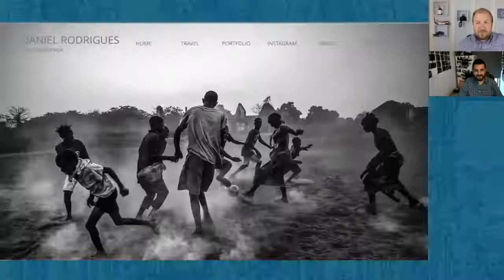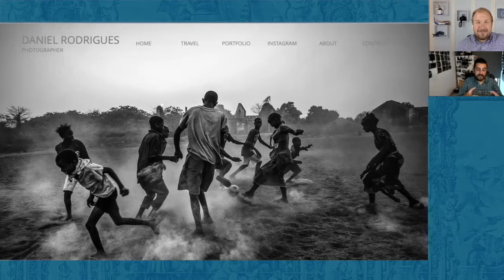Daniel Rodrigues - Portugal's Award Winning Photographer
Dylan is joined by Daniel Rodrigues, an award-winning Portuguese photographer whose work has been featured in some of the world's biggest newspapers and magazines.

More about Daniel:
Portuguese born in Compiègne, France, in 1987, Daniel lives in Portugal, near Porto, since he is 10 years old. Daniel Rodrigues became a professional photographer after the passage by the Portuguese Institute of Photography (2010). His career started in the Portuguese newspaper Correio da Manhã, and he also worked in Global Imagens agency, responsible for photographs in newspapers such as Jornal de Notícias, Diário de Notícias and O Jogo.
He is an award-winning photographer who in 2013 won first place in the World Press Photo, Daily Life category, in 2015 third place as Photographer of the Year in POYi, in 2017 the Ibericoamerican Photographer of The Year in POY LATAM, third place as Photographer of the Year in NPPA - Best of photojournalism and among many other awards.
The New York Times, The Wall Street Journal, The Washington Post, Al Jazeera, Helsingin Sanomat, Die Welt, Daily Mail, CNN, BBC, Folha de São Paulo, Courrier Internacional, Expresso, Visão Magazine, among others, are where he already has published photos.

"Portugal - The Simple Life”, an Insider’s Perspective to Portugal - Season 1, Episode 24

*ABOUT PORTUGAL THE SIMPLE LIFE PODCAST*
"Portugal - The simple life”, an insider's perspective to Portugal.
We already know about Portugal’s fantastic weather, food and people. In this podcast, we go deeper to meet the people who make this country so wonderful.
Dylan, who has made his life in Portugal, shares an insider's perspective on what makes Portugal the unique, beautiful and fantastic country it is. Join him and his guests weekly as they shed light on the incredible people, culture, history and lifestyle that make Portugal so appealing.

*🏡🇵🇹BOOK A FREE CALL WITH DYLAN:*
If you’re looking to Buy a Home in Portugal, book a 30-minute call with Dylan here:

There are only 5 slots available every week!!

If you’d like to get in touch or share your experience with Portugal, we’d love to hear from you!